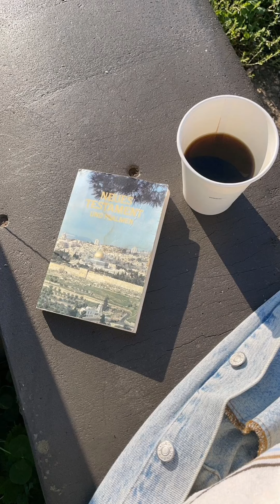Lisa and Lena Instagram stories 6.09.21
Cd